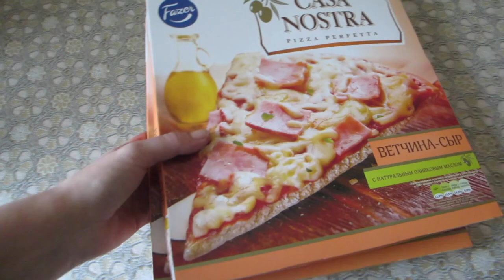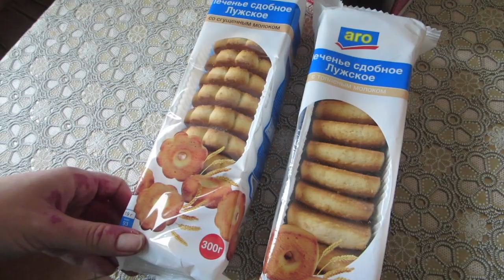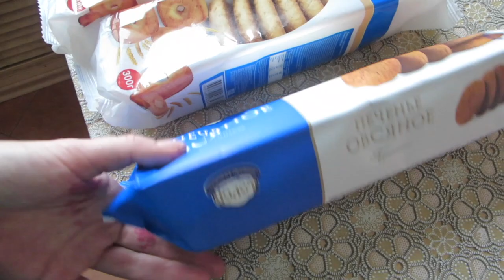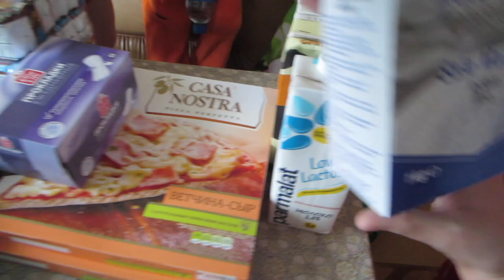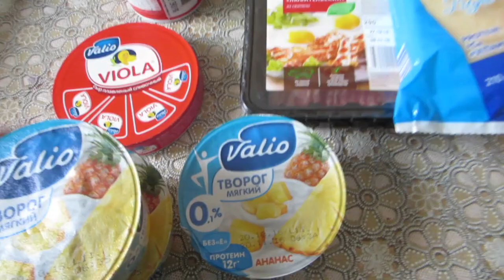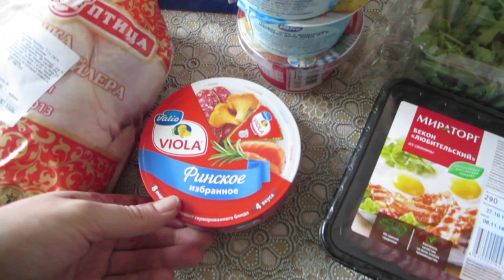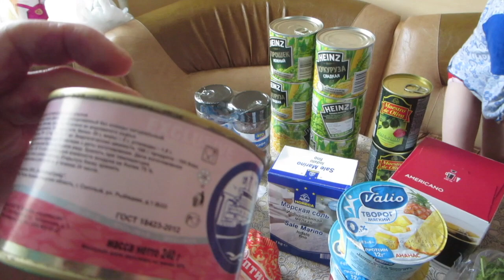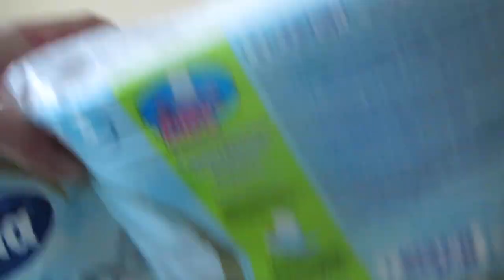Влог:Покупки из "METRO"и"Ленты".Провожаем Татьяну и Владика.В автобусе.Приехали.Вечер.(3.11.16г)